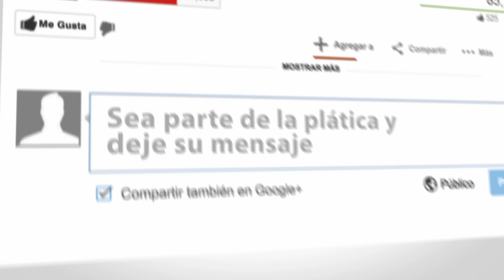Los errores en inglés más comunes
Estos son de Los errores de pronunciación en inglés más comunes que existen. No cometas estos errores, aprende a pronunciar mejor estas palabras en inglés. Esto es parte de las cosas que debes hacer para hablar mejor inglés. A veces la gente piensa que no es tan importante, piensan que la diferencia de pronunciación no es tanta, pero si lo es.
En comentarios me han dicho que eso no importa, ya que depende del contexto y el tema entenderán la palabra que dicen. Pero esa no es la manera de verlo o hacerlo.
 Por ejemplo, el color amarillo ( yellow) y gelatina (jello) Estas dos palabras se dicen diferente. Aunque el sonido se parece. Es cierto que si estas hablando de gelatina y pero lo pronuncias como el color amarillo, es obvio que te entenderán, es cierto. Pero aun así el nativo hablante se da cuenta que no lo pronunciaste bien. Entonces no te conformes con decirlo parecido, esfuérzate a decirlo siempre lo mejor posible y pon atención a los pequeños detalles que hacen que tu inglés se escuche mucho mejor.